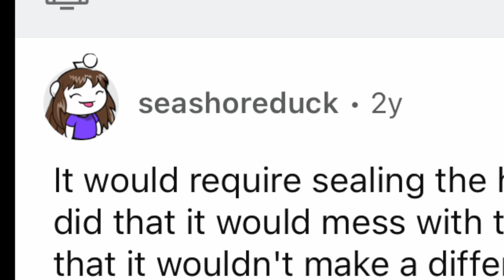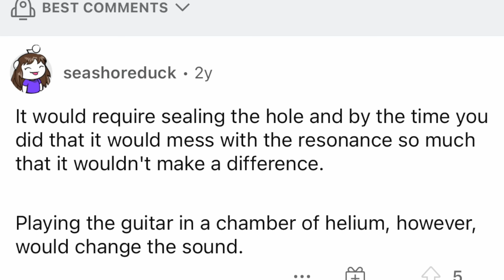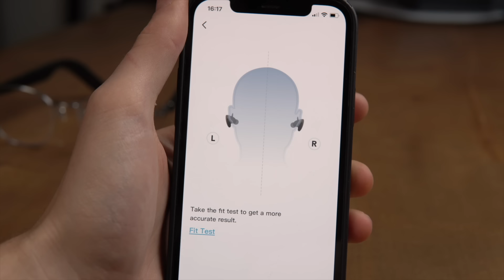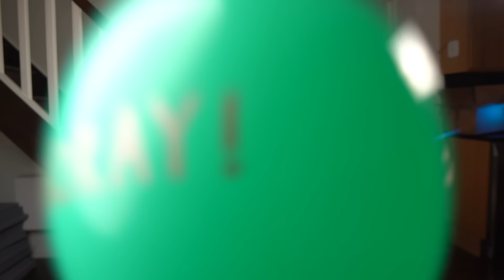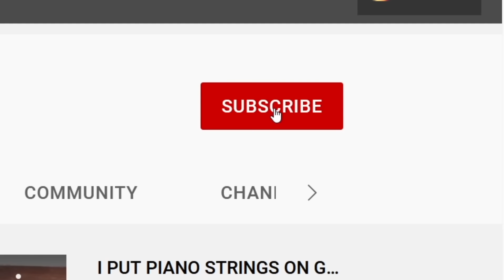I put Helium in my Guitar and now it’s a Ukulele?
Buy the Hammer Klavier VST (the hammer piano) and play with it today! So cool

Thank you Martí!

JOIN DISCORD NOW BECAUSE YES! Will see you there!

I also used two songs from Blue Wednesday find him here he’s awesome: